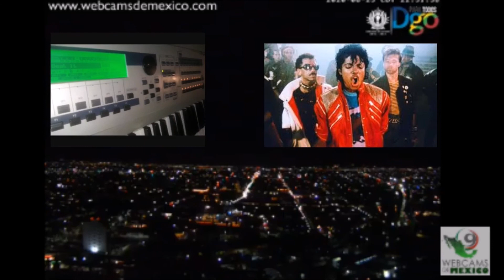Beat it V2 instrumental.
Michael Jackson music.